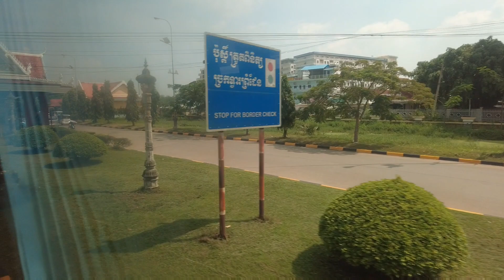Solo Traveling 5 negara , tiba di Border Bavet Cambodia And Moc Bai Vietnam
Solo Traveling 5 negara
Malintasi Perbatasan Kamboja dan Vietnam lewat Border Bavet dan Moc Bai
Border Bavet Cambodia And Moc Bai Vietnam.

Border Cambodia Vietnam, Immigration Processing, bavet border, border vietnam cambodia,
Elm Family Indonesia, Elm Family, Elm Putri, Elm Channel, Elm,